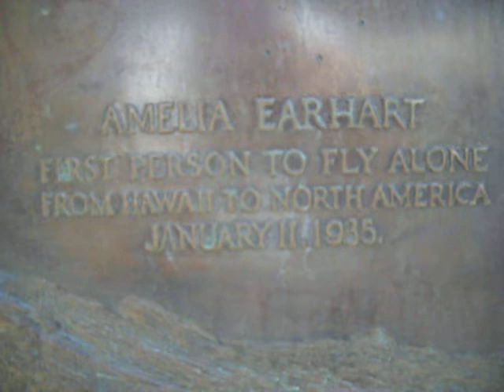Kahala Beach Overlook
Overlooking lava cliffs and Diamond Head Beach, this site can be crowded with people drawn by expansive views of the ocean and winter sunsets. for more information.